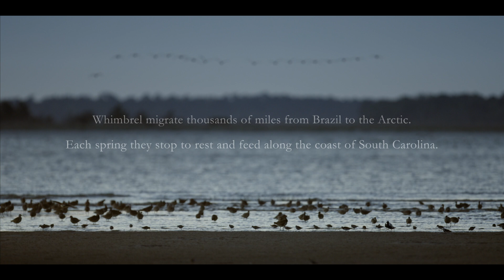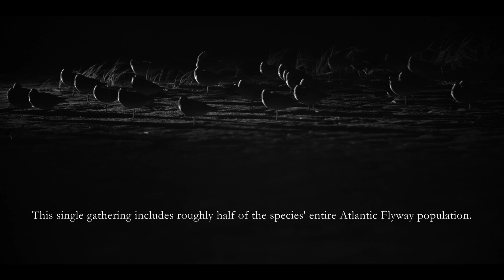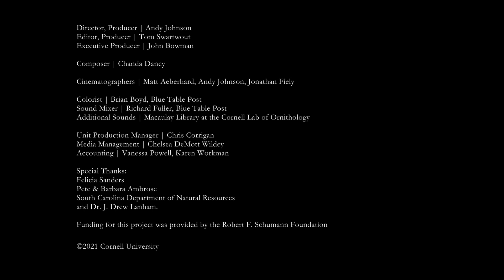DEVEAUX BANK: Reflections of a Cultural Ornithologist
In May 2019, a biologist with the South Carolina Department of Natural Resources made a monumental discovery: 20,000 Whimbrel (a threatened and rapidly declining migratory shorebird) were roosting together in a single flock on Deveaux Bank. On this treeless sandbar 20 miles south of Charleston, this spectacle—a flock representing half of the species’ entire Atlantic Flyway population—was hiding in plain sight, gathered each night during Spring migration.

An order of magnitude larger than any other known gathering of the species, the finding was unimaginable to scientists studying migratory shorebirds. But for Dr. J. Drew Lanham—born and based in South Carolina, a distinguished professor at Clemson University, and acclaimed author and poet—his perspective as a Black ornithologist in America shaped a wider view of the discovery, beyond its staggering ecology.